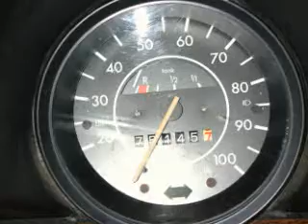Slimer is Born